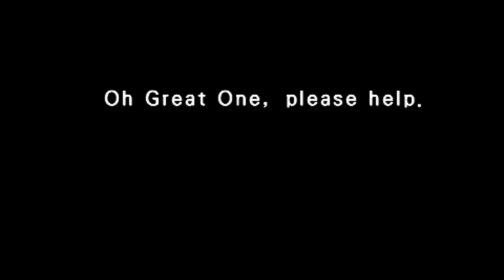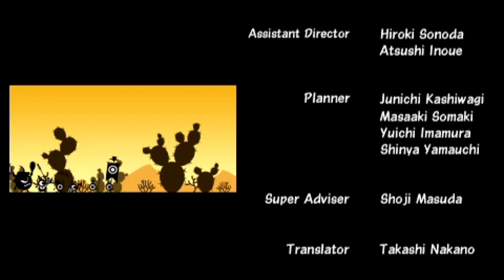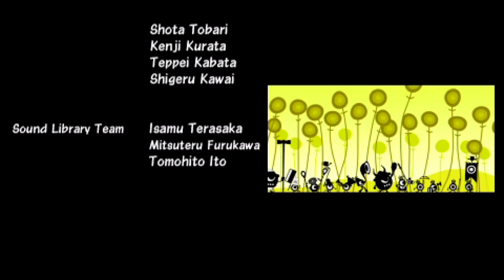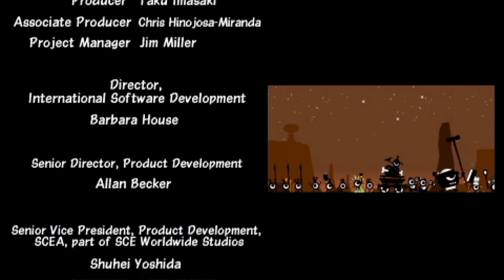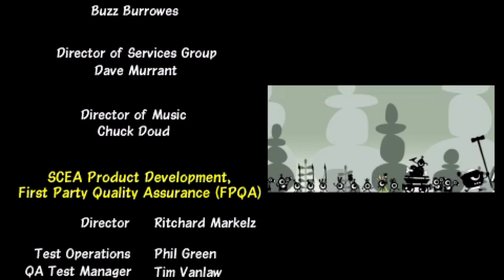Patapon | Mission 28 - Servant of Darkness (Credits)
well this was a pretty fast journey, unfortunately i lost one fellow comrade in this fight but i got another mithril so i might as well just make him come back anyway if yall want me to start a patapon 3 series i might do that